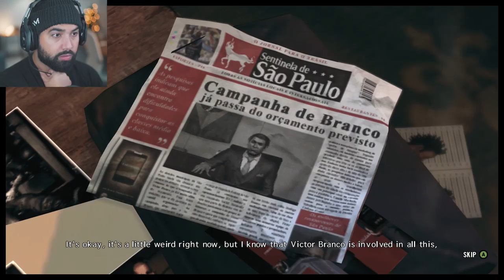Max Payne 3 - Part 3 - BRAZIL'S STRIP CLUB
Max Payne 3 Walkthrough Gameplay Part 3. This series will include a FULL WALKTHROUGH of Max Pane 3 with all missions, all chapters and all bosses, First impressions and Review. In Max Payne 3 players control Max Payne, a former detective. Nine years after the events of the second game, Max becomes employed as a private security contractor in Brazil, but becomes entangled in a quest filled with death and betrayal.

EVERYTHING I use to Game:
▶Kontrol Freek:
▶SCUF Gaming:
▶GFUEL:
6800 SW 40th St #282